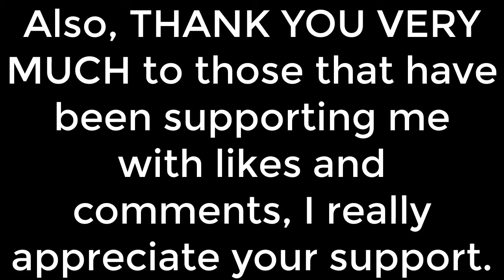5 Year Let's Play Compilation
THANK YOU to everyone that's supported me over these past 5 years : )